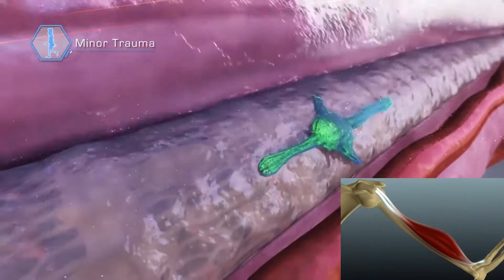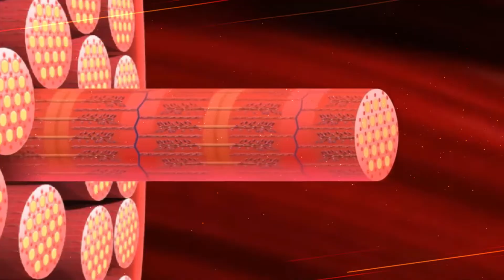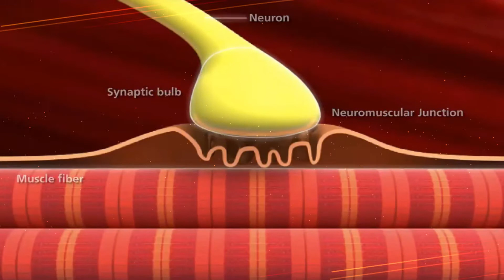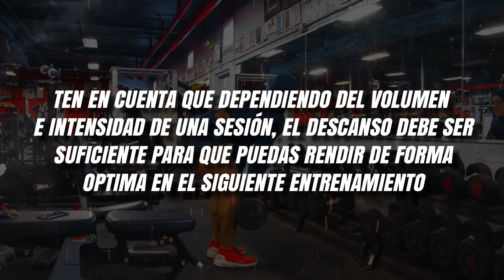✅ FACTORES HIPERTROFIA - LAS CLAVES PARA GANAR MASA MUSCULAR RAPIDAMENTE si eres ECTOMORFO #5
En este canal encontrarás información:
-Para saber cómo perder grasa
-RUTINAS PARA Ganar masa muscular y estar en forma
-RUTINAS PARA Mejorar tu rendimiento
-RUTINAS DE ABDOMINALES EN CASA O EN EL GIMNASIO
-RUTINAS DE PIERNAS Y GLÚTEOS PARA HOMBRES Y MUJERES
-RUTINAS PARA PECHO Y ESPALDA
-CARDIO PARA PERDER GRASA EFECTIVAMENTE
-Lo más importante, estar saludable
-Fitness Inteligente

MÚSICA DE LOS DENTRENAMIENTOS EN VIVO

Dile ADIÓS a la GRASA🔥